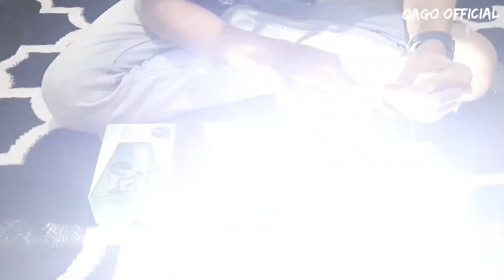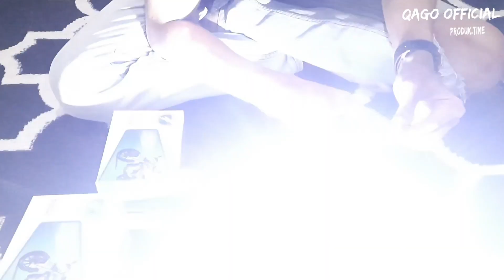riview kecerahan Lampu Motor Led RTD 6 sisi 25wat Sampai 35Wat